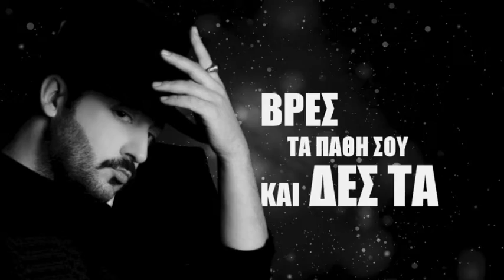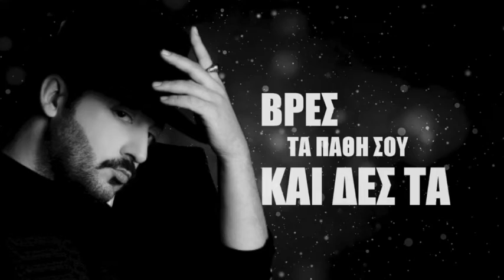Νίκος Ρωμανός - Ηθελέστα και παθέστα | Εκλογες 2023 | Το Ενα Λαθος Πανω Στο Αλλο.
στο επίσημο κανάλι Nikos Romanos Channel & Manou MyStyleDogs tv
Μην ξεχνάτε να πατήσετε το καμπανάκι 🔔 να σας έρχεται ειδοποίηση κάθε νέο μας βίντεο.
 👉  Register here please:
on the official channel Nikos Romanos Channel & Manou MyStyleDogs tv

ΝίκοςΡωμανός - Ηθελέστακαιπαθέστα | εκλογεσ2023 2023 | Το Ενα Λαθος Πανω Στο Αλλο.